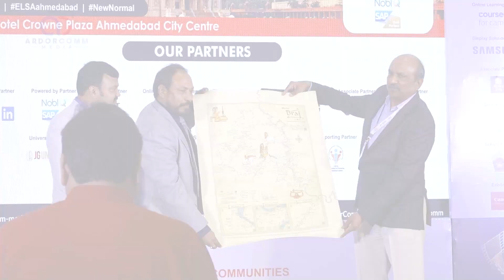Valedictory Keynote Speech | Dr. Vinay. S. Purani | Government of Gujarat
Valedictory Keynote Speech by our Special Guest: Dr. Vinay. S. Purani, Chairman, Technical Examination Board, Education Department, Government of Gujarat.

ArdorComm Media Group hosted 'New Normal - Education Leadership Summit & Awards 2024' on 10th February 2024 at Crowne Plaza Ahmedabad City Centre, Ahmedabad, Gujarat.